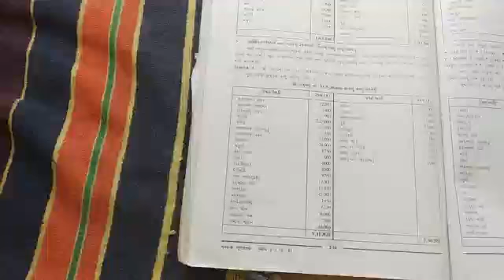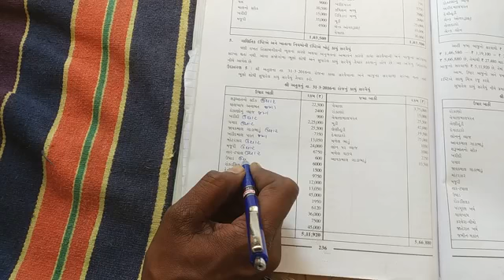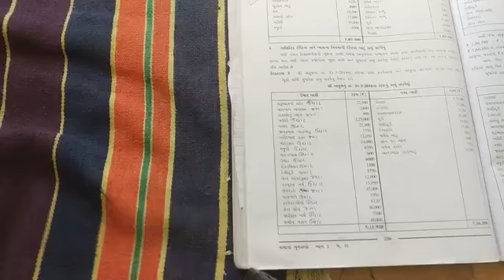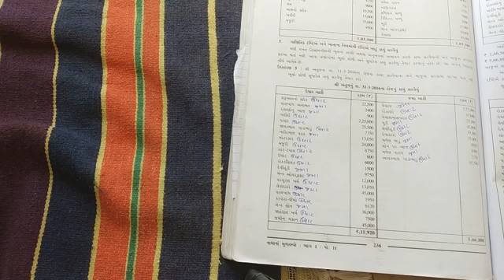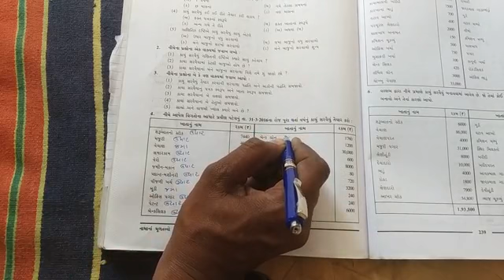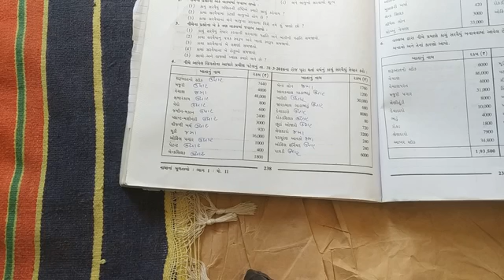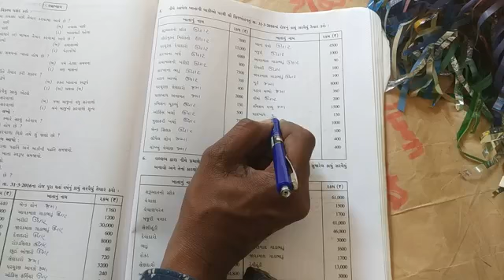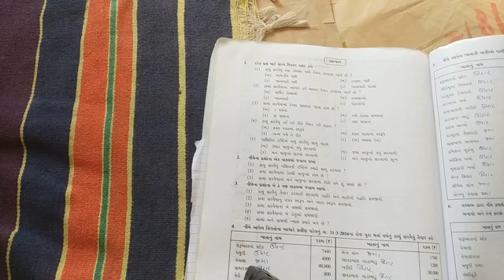૧૧ commerce નામું યુનિટ ૯ તાં ૨૩/૧૨/૨૦